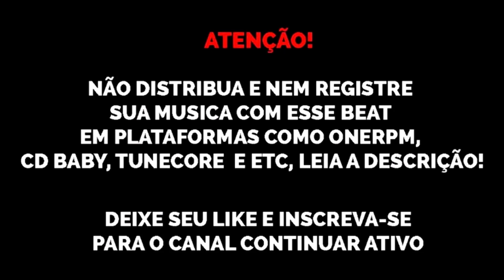(FREE) Type Beat Leviano x Derek x Tchelo "Matéria 📝" 2023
@sonydhls original

*IGNORE TAGS*
XXXTentacion Type Beat
with hook
Shiloh Dynasty
Hard Beat
love funk
Palaze
Ouhboy
oudilla
dj victor
set
djay w
caio passos
Comethazine
theuz1n
Type Beat Tutorial
Pop Smoke
Sidoka
Dogdu
Spike
Celo
Ronny J
Sad
808 Mafia
Splurge
NLE Choppa
No Tags
Free Beats
Atlanta
C-walk
Crips
Bloods
Justin Bieber
borges
Metro Boomin
corle
vance
grátis, Medley
mandelão
17
baile de rua
kyan
danzo
johnny lowd
willsbife
tz da coronel
mãolee
instrumental
aimar
juice wrld
emotional
lil peep
blackbear
sadstaion
promoting sounds
lyrical lemonade
CashMoneyAP
indie
pop
billie eilish
ogtreasure7
1-800
1-900
fire gang
kurt codeine
doka
aka rasta
yfg
ngc
ngc daddy
flacko
Jovem Dex
Meno Tody
Post Malone
trippie redd
gunna
lil skies
official video
welisson
tropa do bruxo
music video
visualizer
Travis Scott
Dababy
mainstreet
Lil Baby
No Melody
Fl Studio
how to Make Beats
status
Reggaeton
Jocelyn Flores
Remix
Depression
Recayd Mob
balenciaga
offset
jackboys
kayblack
yunk vino
vulgo fk
lofi lo fi
vaporwave
quavo
mc igu
derek
klyn
lil raff raffa morerira bc raff bro
skrr
jé santiago
dfideliz
derek
the boy
favela
trap funk
rap
hip hop
roddy ricch
ogbigrush rush
jaya luuck
mike mikezin
uclã
sobs
sos
sueth
duzz
matue
trunks
bk
djonga
favela vive
plug
playboi carti
pierre bourne
lil yachty
emo
kendrick lamar
tyga
chris brown
jordan
lacoste
filipe ret
bape
oakley
mc igu
maquina do tempo
777
mc rick
22 music
bh é nois
poc poc
vapo vapo
vuk vuk
mc's pikeno e menor
mc menorzinha
relikia
mc lele jp
gaab
mc hariel
ryan sp
salvador da rima
anitta
mc magrela
mc leozin
mc saci
mc anjim
mu540
wiu
reidd
teto
hash
alee
mateca
doode
mc kevin
pcn boladão
brocasito
p90
Beat estilo
Beat tipo
MC paiva zs
racionais mc's
vida loka
mystic mob